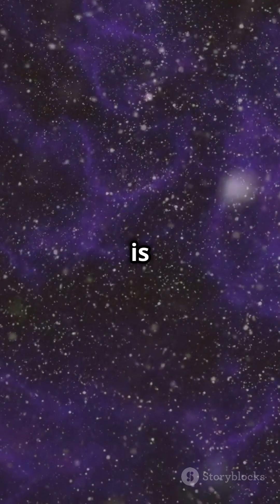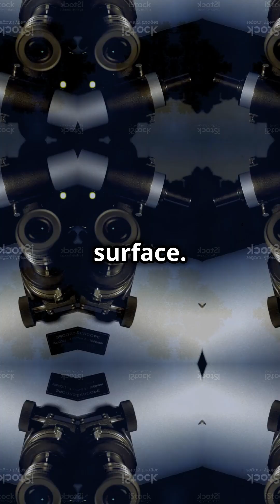Amazing facts about universe.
About : Amazing videos is a YouTube Channel, where you will find intresting videos in English.I hope this video was Useful and you liked it, if you did press the thumbs up button.